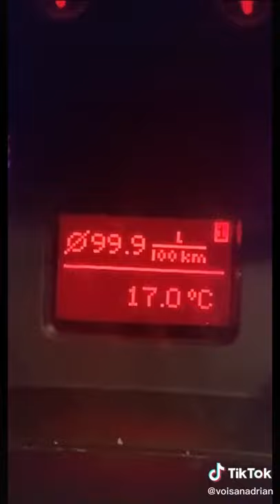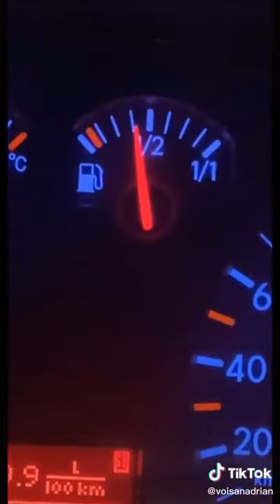Volkswagen Das Auto Meme Compilation funny best